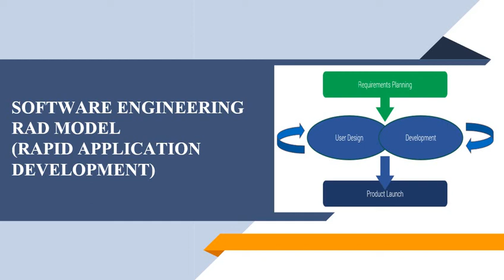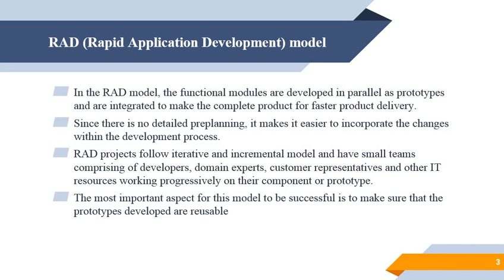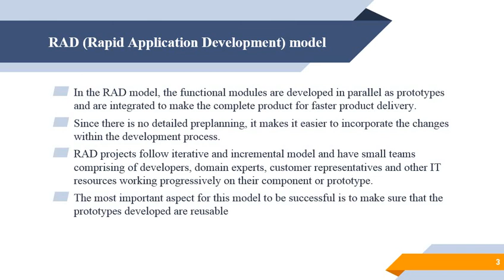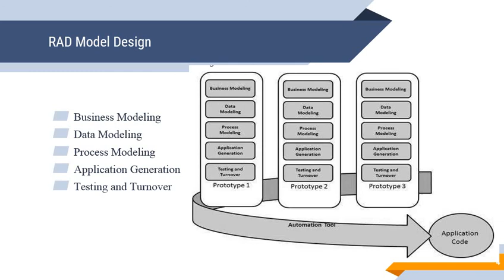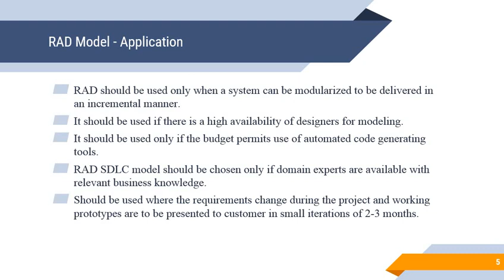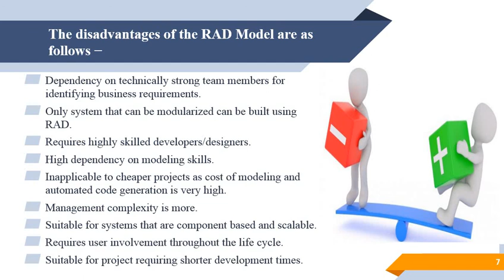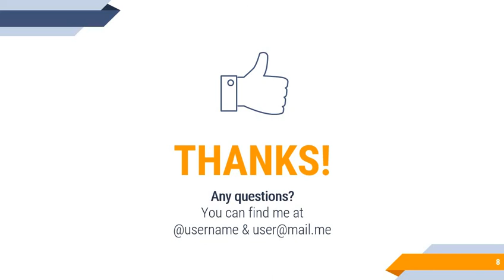RAD Model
Rapid application development model is one of the software life cycle model